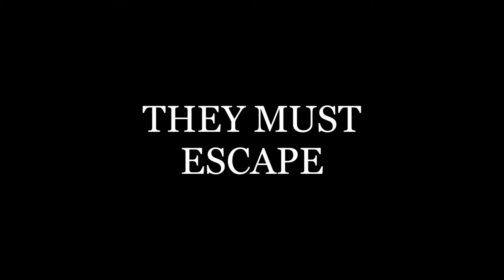IMPOSSIBLE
Trailer for Icarus and Daedalus